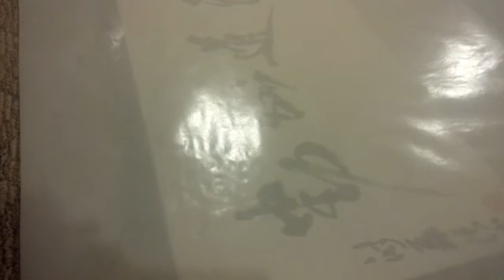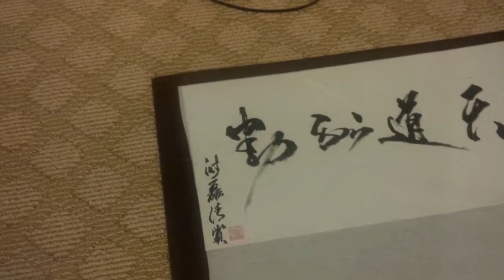Dry mount chinese calligraphy 4